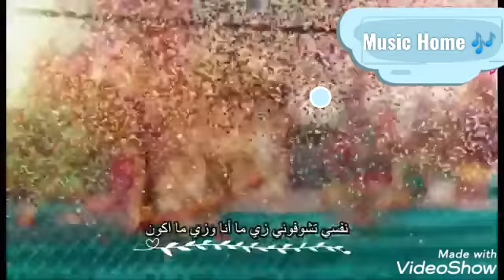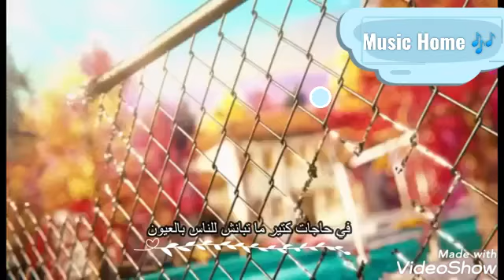قالوا الجمال في الروح _حسين الجسمي _ Music Home 🎶